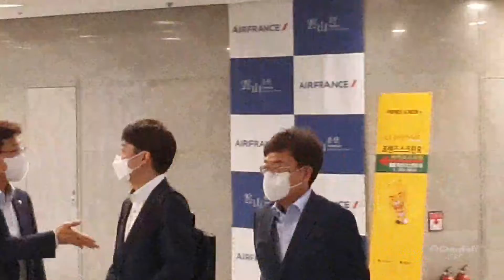송영길과 치맥회동 대신 용정식 회동하러 오는 이준석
송영길 대표님 치맥회동이 용정식회동으로 왜 바뀌었을까요. 우리가 기도했습니다. 다음에는 김치찌게회동하십시요
이준석 대표님, 수행팀장 기강해이가 도를 넘었습니다
송영길-이준석 여야 당대표 회동 / 운산 (서울 영등포구 여의도동 12 C.C.M.M빌딩)